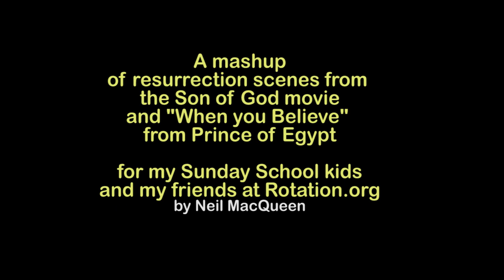A Mashup of When You Believe with Resurrection Scenes from Son of God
A mashup of the song "When You Believe" from Prince of Egypt and scenes from Son of God (2014) featuring Doubting Thomas for Sunday School teaching and personal use.